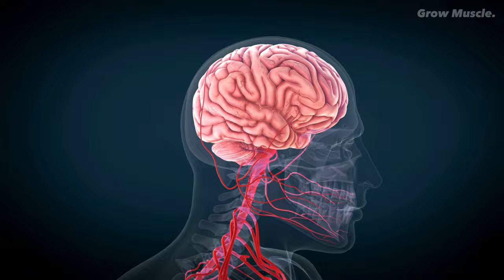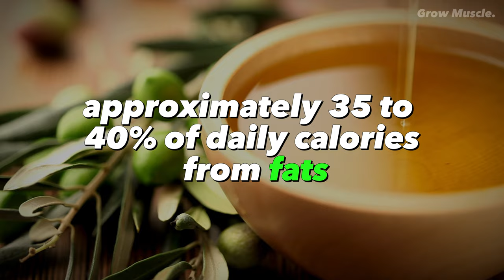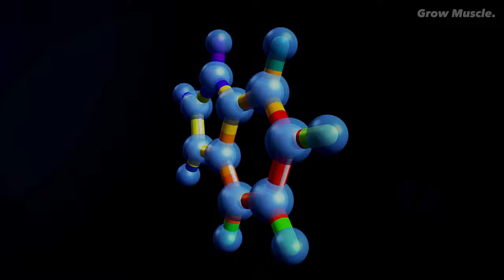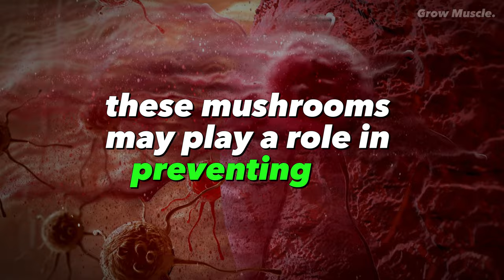10 Testosterone Boosting Foods That Deliver REAL Results (USING SCIENCE)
10 Testosterone Boosting Foods Men NEED To Know About / How to increase Testosterone Naturally
Discover the best sources of testosterone, including powerful foods that can help increase your hormone levels naturally. Learn about the importance of incorporating these foods into your diet to fix low testosterone and enhance your overall well-being. From understanding the significance of good sources of testosterone to exploring things you can do to increase testosterone, this video covers it all. Dive into the world of natural testosterone boosters and gain valuable insights into the foods that are known to elevate testosterone production. Explore the benefits of incorporating testosterone booster foods into your daily meals and discover practical tips on how to increase testosterone naturally. Don't let low testosterone affect your vitality; empower yourself with the knowledge of foods that raise testosterone levels. This video is a treasure trove of information for those seeking insights into testosterone-boosting foods. Explore the significance of including testosterone booster foods in your daily diet, understanding how they play a crucial role in increasing testosterone. We provide valuable tips on how to naturally increase testosterone, offering practical advice on incorporating these foods into your routine. Don't let low testosterone levels hinder your vitality, empower yourself with knowledge on the foods that raise testosterone, paving the way for a healthier, more energized you.

0:00 Intro
0:25 Importance of Lifestyle
0:56 Saturated and Monounsaturated Fats
1:38 Ginger
2:11 Shellfish
2:35 Cruciferous Vegetables
3:01 Pomegranates
3:32 Sorghum
4:01 Coffee
4:42 Onions
5:09 White Button Mushrooms
5:39 Probiotic Foods
6:05 Bonus tip
6:36 Conclusion